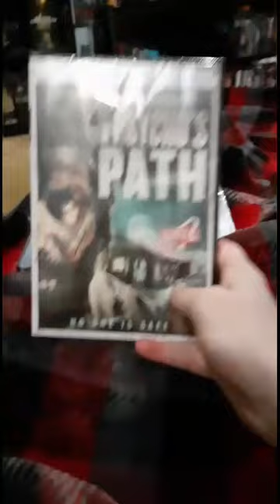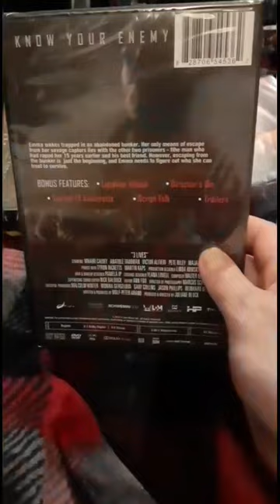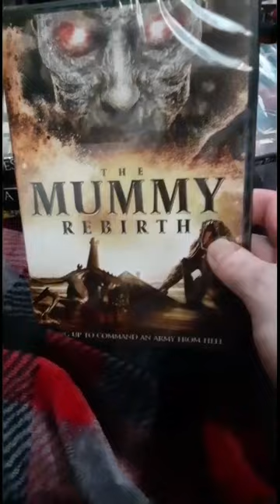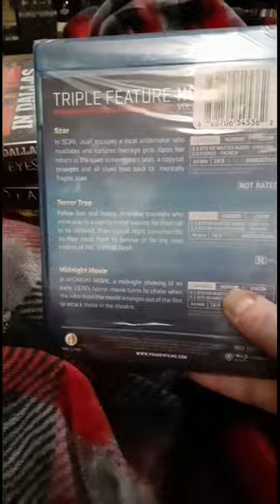Dollar Tree🌳 Dvd/Bluray Pickups movies haul & sound tracks Cds..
Dvd/Bluray movies collection Pickups haul